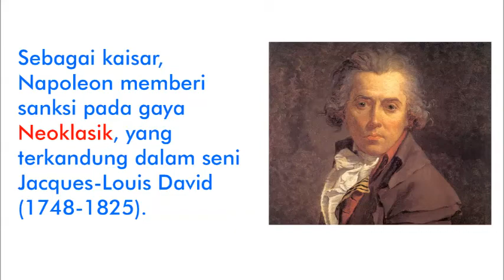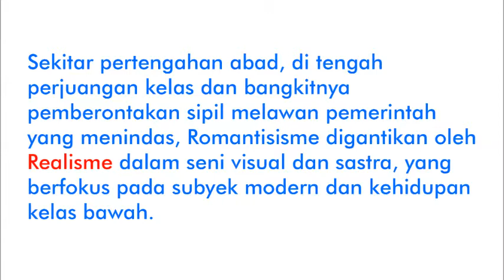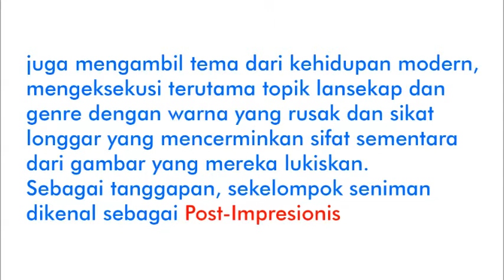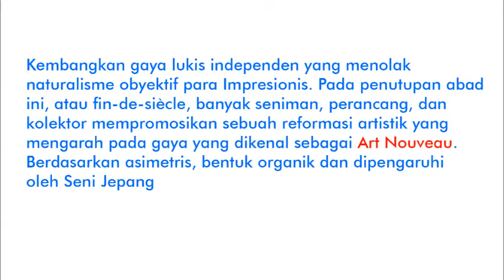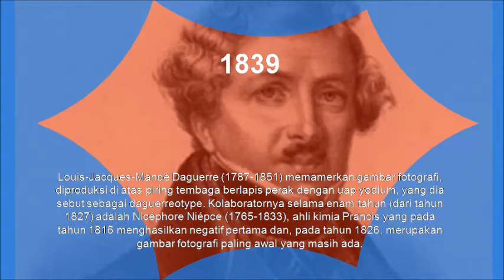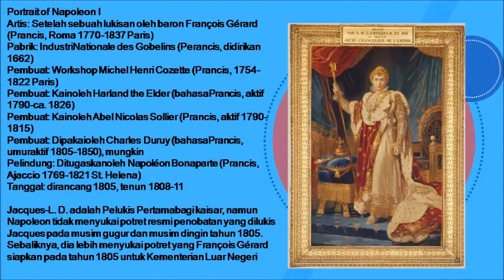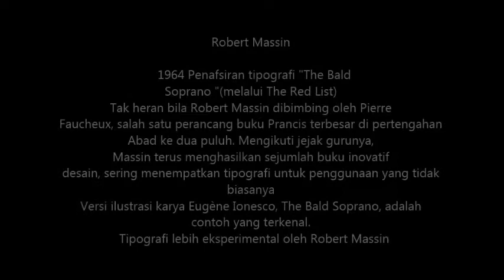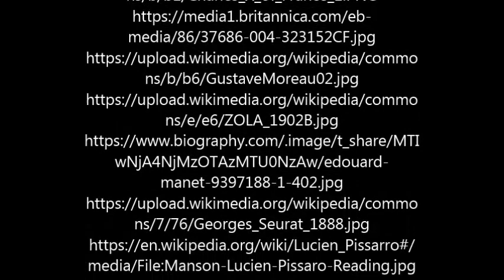Sejarah Desain Grafis di Perancis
Tugas Sejarah Desain Grafis